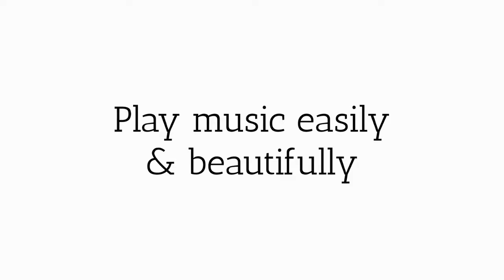Colibri Drums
Check out some beautiful drums created by maker Oscar Rojas of Colibri Drums & Flutes, one of our well loved instrument makers we feature on our website.  In this video, listen and look at his single and double sided hand drums made with natural Bison skin.